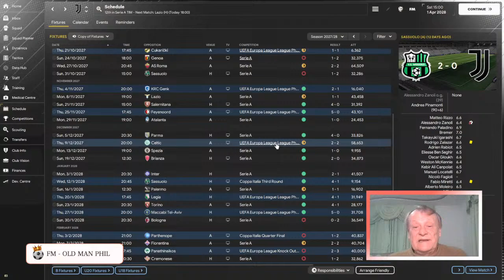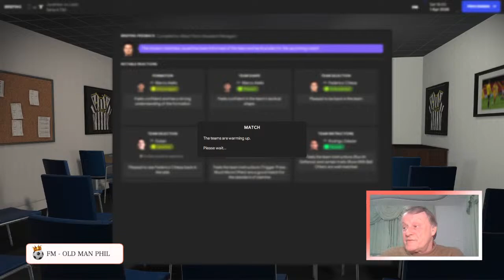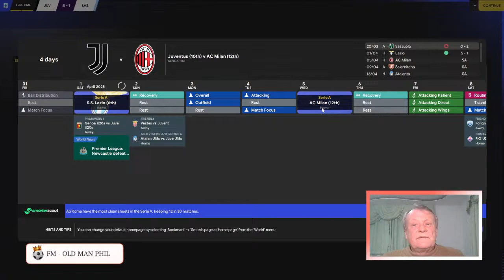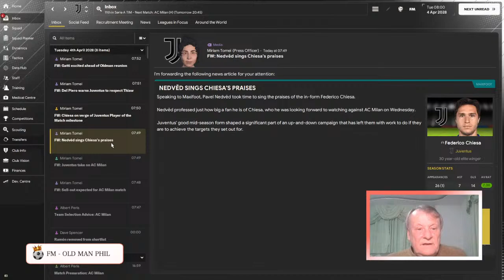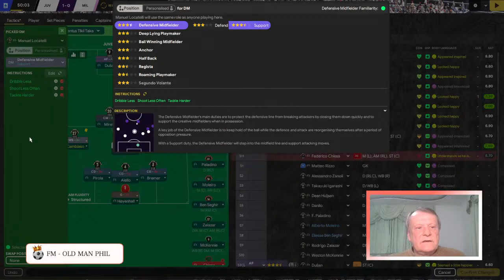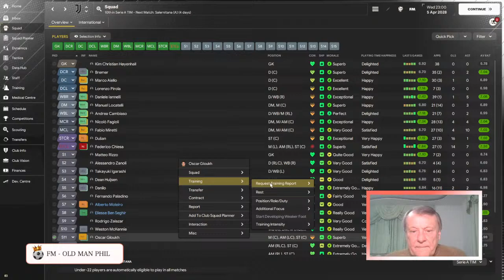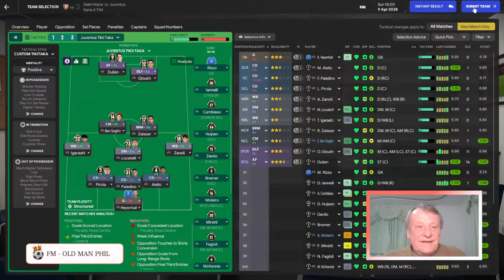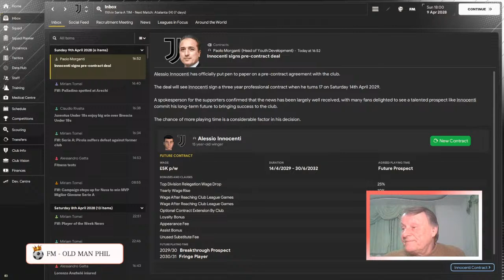FM - Old Man Phil - FM24 - EP 58 - Juventus - These Are Desperate Times!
become a channel member and claim your perks!

In this under the bonnet save I will be playing the game as I would play a personal save, without the time pressures of a You Tube save.

This will hopefully be helpful to beginners or the inexperienced or those just unsure about certain aspects of the game. A set of Tutorials within a save.